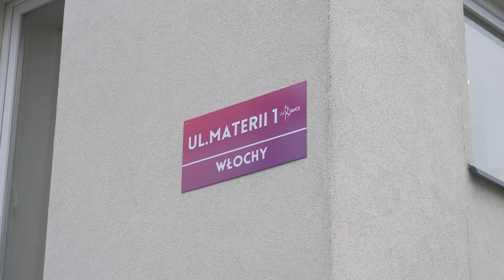Poznaj Dance Spot😍✨🤗